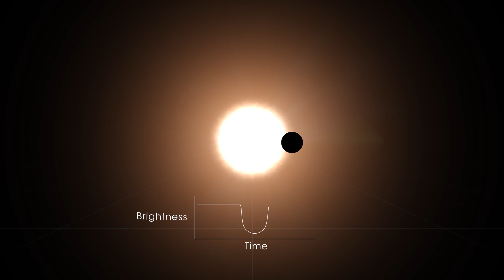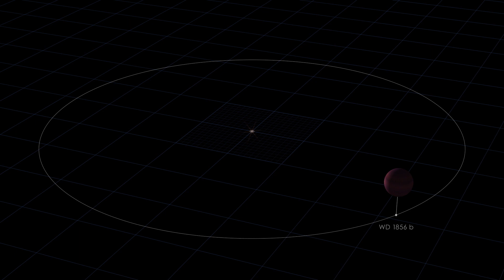Potential Giant World Circles a Tiny Star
An international team of astronomers has reported what may be the first example of an intact planet closely orbiting a white dwarf, a dense leftover of a Sun-like star that’s only 40% bigger than Earth. The detection of the Jupiter-size body was made using data from NASA’s Transiting Exoplanet Survey Satellite (TESS) and retired Spitzer Space Telescope.

The object, called WD 1856 b, is about seven times larger than the white dwarf. Based on the object’s size, astronomers think it’s a giant gaseous planet, which future observations and research may confirm. They also estimate it’s no more than 14 times Jupiter’s mass. The potential world circles the white dwarf every 34 hours, over 60 times faster than Mercury orbits our Sun.

The system may have looked very different prior to 6 billion years ago, though. When a Sun-like star runs out of fuel, it swells up to hundreds to thousands of times its original size, forming a cooler red giant star. Eventually it ejects its outer layers of gas, losing up to 80% of its mass. The remaining hot core becomes a white dwarf. Any nearby objects are engulfed and incinerated during this process, which in this system would have included WD 1856 b in its current orbit. Astronomers estimate the possible planet must have originated at least 50 times farther away.

The team suggests several scenarios that could have nudged WD 1856 b onto an elliptical path around the white dwarf. This trajectory would have become more circular over time as the star’s gravity stretched the object, creating enormous tides that dissipated its orbital energy.

Video credit: NASA/JPL-Caltech/NASA's Goddard Space Flight Center
Chris Smith (USRA): Lead Producer
Jeanette Kazmierczak (University of Maryland College Park): Lead Science Writer
Richard Barkus (JPL): Lead Animator
Chris Smith (USRA): Animator